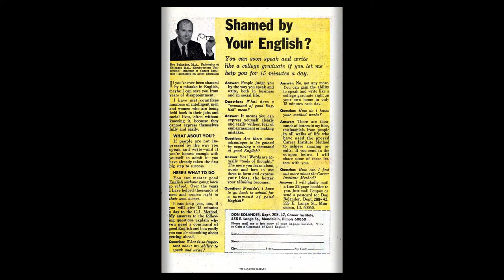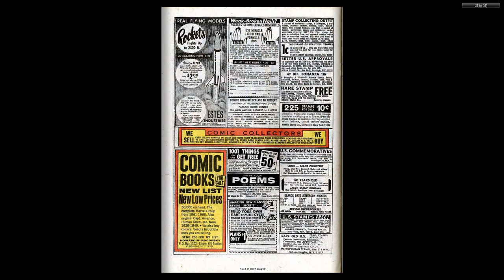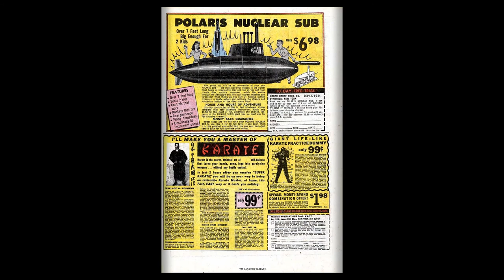196908 Iron Man v1 016